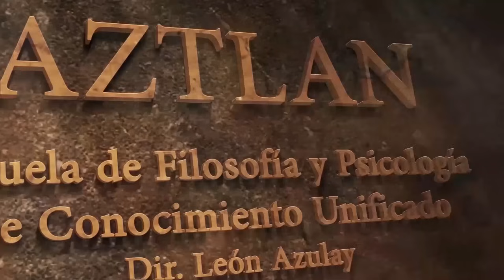La Tentación en el Camino al Despertar | Mitos y Psicología según Carl G. Jung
Capítulo N° 8 de la serie del mito del héroe y la heroína. La instancia que se le presenta al héroe o heroína una vez alcanzado el matrimonio místico con la Diosa o Dios interior, es la de las tentaciones que buscan detenerlos en su camino. Representan un intervalo de resistencia frente al intento de la consciencia de querer despertar. Pero el matrimonio místico con la Diosa o el Dios, les aporta una fuerza interior especial tal que los hace capaz de sobreponerse a cualquier obstáculo.

TE INVITAMOS NUESTRAS PRÓXIMAS ACTIVIDADES:

🔸Curso Online de la Psicoterapia de C. G. Jung y el Método Aztlan🔸
- Comienzo: Sábado 14 de Septiembre de 2024 a las 2 p.m. (hora Argentina)
- Modalidad: Online

🔹 INFORMES E INSCRIPCION:
* WhatsApp al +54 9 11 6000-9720 o en el siguiente